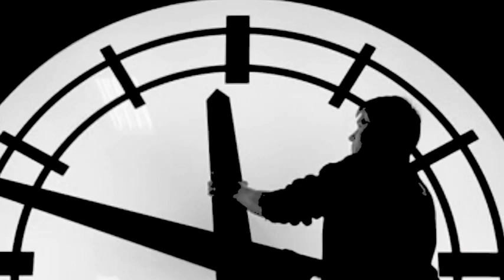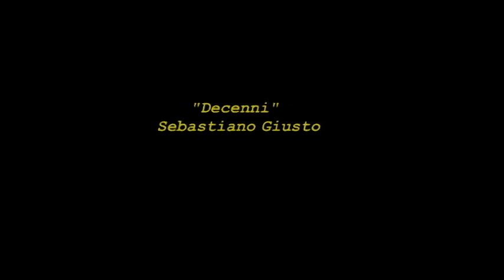"Decenni" Di Amedeo Minghi - Cover - Sebastiano Giusto.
Il Brano Di Questo Video è Del 1998